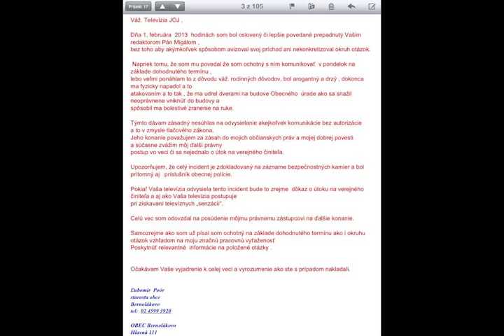Bernolákovo, ako starosta Poór klame, správy TV JOJ 1.2.2013